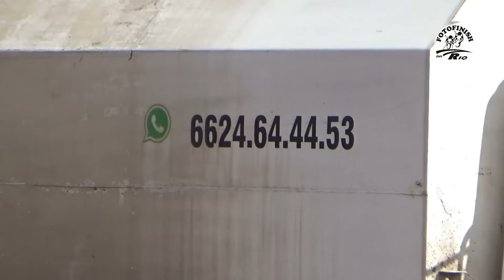Carreras de Caballos en Adivino 11 de Febrero 2023